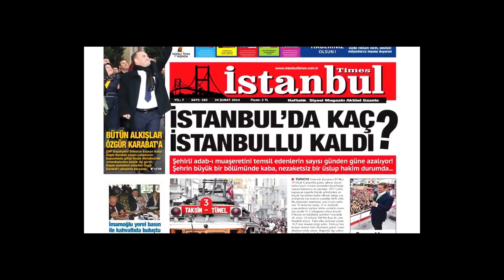ZEYTİNBURNU 2021-2022 EĞİTİM VE ÖĞRETİM YILINI SAĞLIK SIHHAT İÇİNDE KAPATTI ...